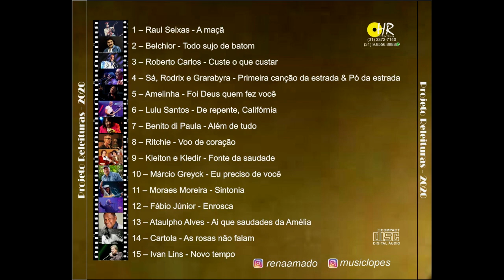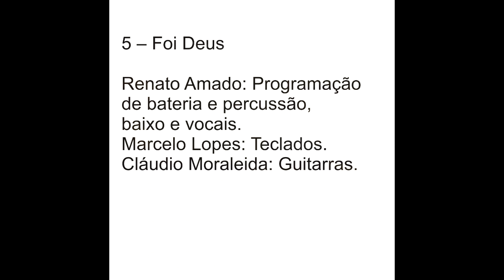Projeto Releituras - Foi Deus Quem Fez Você - Amelinha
O Projeto Releituras foi feito com cada um dos músicos gravando suas partes separadamente em casa durante a pandemia da COVID19 . Um registro para a eternidade que ficou muito bem feito e de muito bom gosto.

Ficha Técnica:

1 – A maçã
Renato Amado: Programação de bateria e percussão, baixo, violões e vocais.
Marcelo Lopes: Teclados.
Well Aguiar: Guitarras.

2 – Todo sujo de batom
Marcelo Lopes: Teclados.
Well Aguiar: Guitarras.

3 – Custe o que custar
Marcelo Lopes: Teclados.
Well Aguiar: Guitarras

4 – Primeira canção da estrada & Pó da estrada
Marcelo Lopes: Teclados.
Well Aguiar: Guitarras
Rogério Amado: Vocais.

5 – Foi Deus
Renato Amado: Programação de bateria e percussão, baixo e vocais.
Marcelo Lopes: Teclados.
Cláudio Moraleida: Guitarras.

6 – De repente, Califórnia
Marcelo Lopes: Teclados.
Well Aguiar: Guitarras.

7 – Além de tudo
Marcelo Lopes: Teclados.
Well Aguiar: Guitarras.

8 – Voo de coração
Marcelo Lopes: Teclados.
Cláudio Moraleida: Guitarras e bandolim.

9 – Fonte da saudade
Marcelo Lopes: Teclados.
Cláudio Moraleida: Guitarras.

10 – Eu preciso de você
Marcelo Lopes: Teclados.
Well Aguiar: Guitarras.

11 – Sintonia
Marcelo Lopes: Teclados.
Well Aguiar: Guitarras.

12 – Enrosca
Marcelo Lopes: Teclados.
Cláudio Moraleida: Guitarras.

13 – Ai que saudades da Amélia
Marcelo Lopes: Teclados e vocais.
Well Aguiar: Guitarras.
Sandro Oliveira: Guitarras e vocais.

14 – As rosas não falam
Marcelo Lopes: Teclados.
Cláudio Moraleida: Guitarras.

15 – Novo tempo
Renato Amado: Programação de bateria e percussão e vocais.
Well Aguiar: Guitarras.
Hairlan Rodrigues: Baixo.